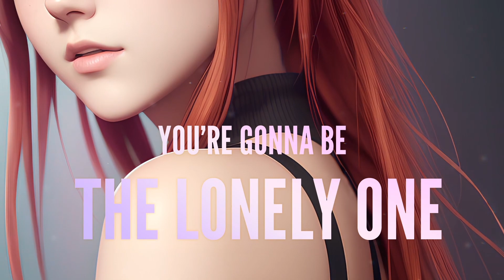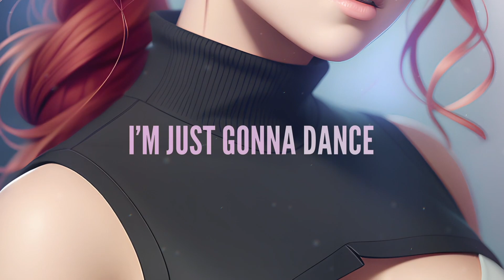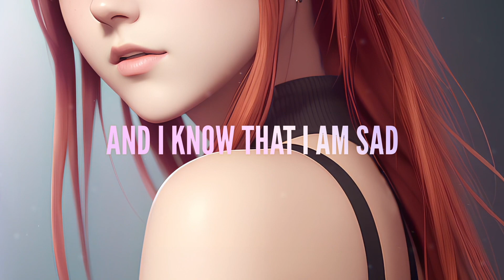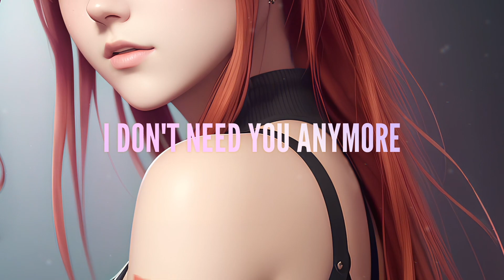[ Kasane Teto AI & Namine Ritsu AI ] Believe / Dancing On My Own 【波音リツ / 重音テト AI カバー】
Finally this cover is LIVE! I've kind of missed Teto's birthday and her SynthV debut, but she really deserves the spotlight! I've been preparing this cover for a long time, but oh my god, it turned out so good. Pay close attention to the lyrics :D
Two love stories, two different perceptions of broken hearts united in symphony of two synthetic souls.

Namine Ritsu - 60000 steps (made by Desuka#7679)
Kasane Teto - 560000 steps (made by @DimentionalAlice )

◽ Inspiration: @bynxmusic
◽ Tuning: xam500, @DimentionalAlice
◽ Mix: @DimentionalAlice
◽ Character illustration: Stable Diffusion
◽ Video: @DimentionalAlice

◽ Ritsu's Voice Provider: @canon_73
◽ Teto's Voice Provider: @twindrillteto
◽ Voice Manipulation Software: Diff-SVC